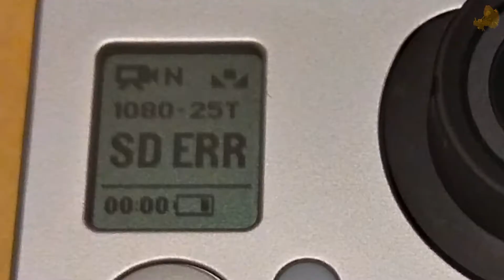Backscatter Flip 3.1 Green Water Filter & +10 Macro Lens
Ein kleiner Test des Grünwasserfilters und der +10 Makrolinse der Firma Backscatter (System Flip 3.1). Der Blindsee in Tirol bot hier harte Bedingungen: viel Grün im 4°C Wasser sowie bescheidenes Licht.

Ein Teil des Videomaterials wurde zunächst durch einen Fehler in der GoPro Firmware zerstört. Glücklicherweise konnte ich noch einiges retten. Das ist bereits das dritte Mal, dass die GoPro Firmware der Hero 3 Black Edition meine Videodaten zerstört. Wann behebt GoPro endlich das Problem und bringt ein Update heraus?!

A simple test of my new green water filter and +10 macro lens, system Backscatter Flip 3.1. The lake Blindsee in Tyrol was the perfect testing environment, unforgiving with both much green in the 4°C waters and cloudy sky. So, not much light.

A bug in GoPro's firmware destroyed part of my video footage. Luckily, I was able to rescue part of the footage. This is the third time that GoPro's buggy HD Hero 3 Black Edition firmware destroys my footage. So when is GoPro going to fix this severe problem and rolls out a firmware update?!

Footage was shot with two GoPro cameras of type HD Hero 3 Black Edition; both in 1080p/25fps/narrow POV and 2.7K/25fps/wide POV. The Backscatter Flip 3.1 with a +10 macro lens and green water filter was installed on one Hero 3 Black Edition.